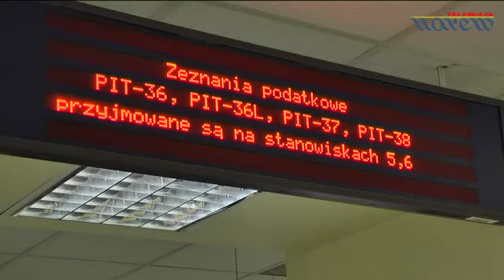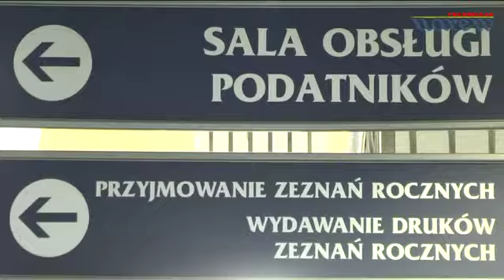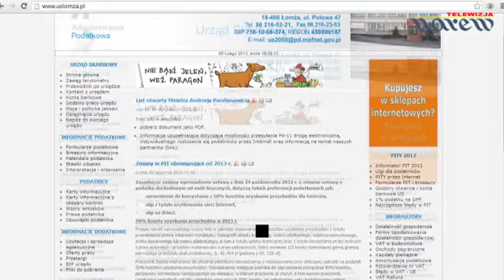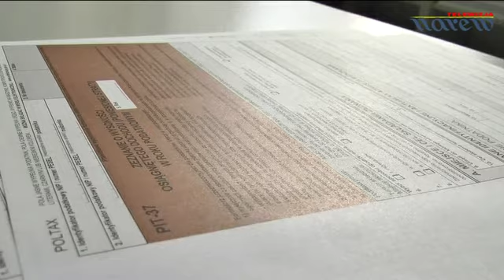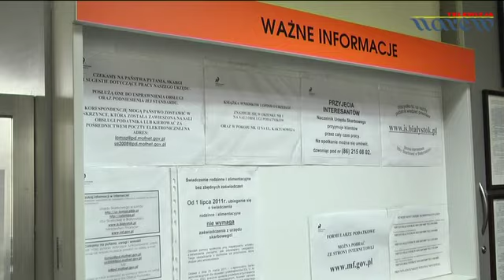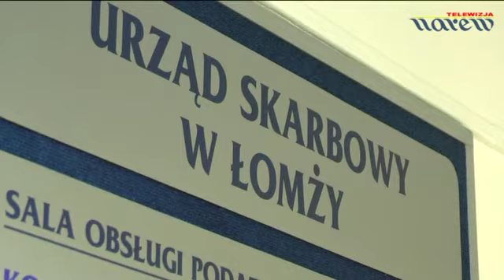Kampania podatkowa 2012